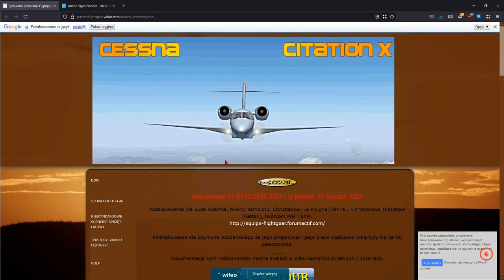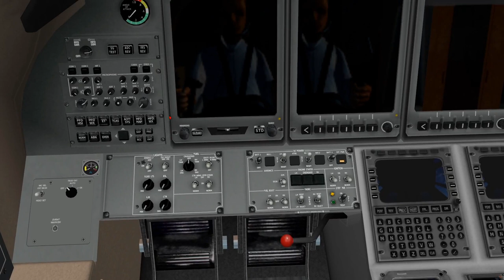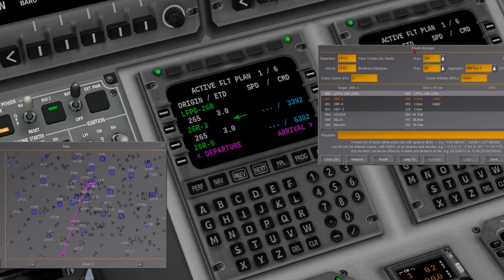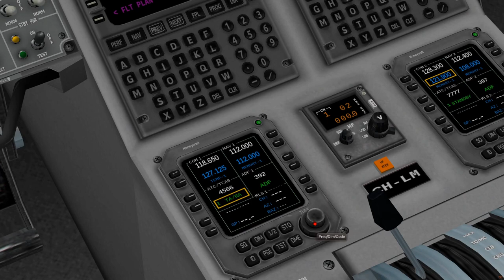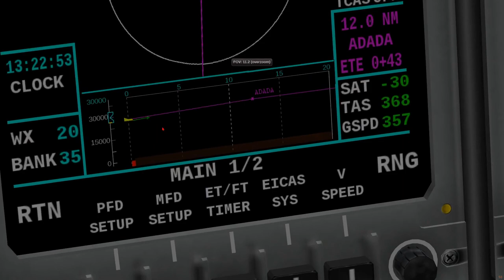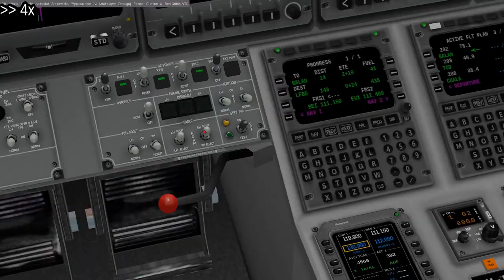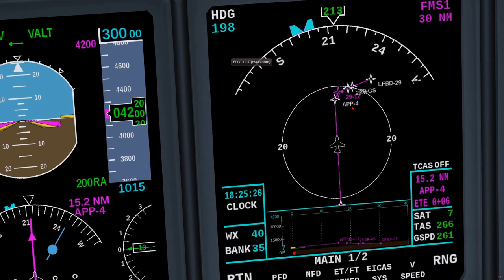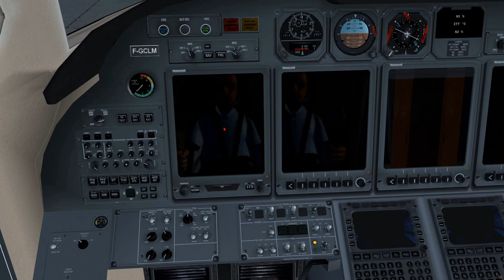FlightGear 2020 (62) | Cessna Citation X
Pełny przelot customową Cessną Citation X w open source'owym symulatorze FlightGear.

00:00:00 Skąd pobrać i rozejrzenie się po kabinie
00:03:32 Opcje samolotu
00:10:43 Pre-start Checklist
00:24:54 MCDU
00:38:14 Startup Checklist
00:40:44 Before Taxi Checklist
00:44:00 Taxi
00:47:44 Before Take-off Checklist
00:50:15 Takeoff & climb
01:02:29 Cruise
01:18:50 Top Of Descent
01:35:42 Final Approach
01:43:17 Shutdown Checklist